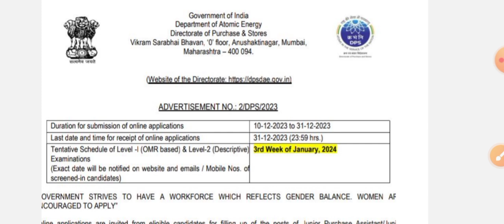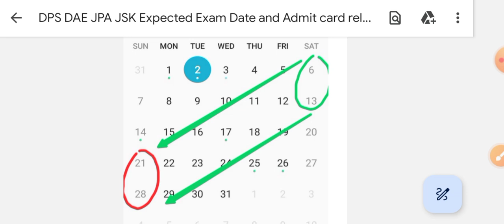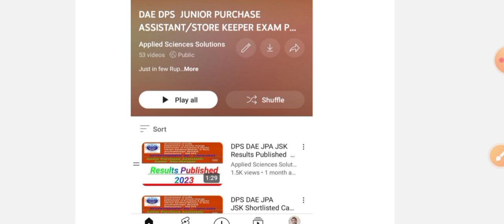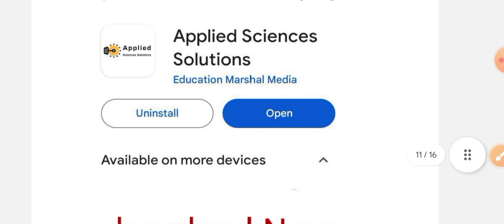DPS DAE JPA JSK Expected Exam Date and Admit card release Date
as Per previous vacancies  2 week week before admit card will release and exam will 21 January or 28 January 2024.

Latest ADVERTISEMENT NO.: 2/DPS/2023

Just in few Rupees
Hey! Come and learn something new on Applied Sciences Solutions. Here’s a course you might like: DPS DAE Junior Purchase  Assistant / Junior  Storekeeper Exam Preparation (Old Batches) by Ajay Kumar Yadav.

Steps to Access apps  on

and use
Org Code "BBJND

3.Laptop/ Desktop/Websites
Org Code "BBJND"

telegram I'd @DPSDAEJPAJSK

Level 1 Paper Guidance for DPS DAE JPA JSK EXAMS

telegram I'd @DPSDAEJPAJSK

The qualifying standard for Level 1 Exam (Objective) is 40%(80 out of 200) for General /EWS Candidates and 33%(66 out of 200) for
SC/OBC/PWBD/Ex-SM candidates.

In case of more number of candidates qualify in
Level 1 examination then the candidates will be shortlisted for Level 2 Examination upto 20 times of the vacancies
indicated in each category

Empanelment criteria will be based on merit in Level 2 Scores.

The qualifying standard for Level 2 Exam (Descriptive) is 50% (50 out of 100) for General /EWS Candidates and 40%(40 out of 100) for
SC/OBC/PWBD/Ex-SM candidates.

Welcome! Come and learn something new on Applied Sciences Solutions. Here’s a course you might like: DAE DPS Junior Purchase  Assistant / Junior  Storekeeper Exam Preparation by Ajay Kumar Yadav.

Level 2 — Written Examination (Descriptive Type)

Part A: English Language comprising of
comprehension, précis and English Grammar – 50%
(To be written in English)

Part B Descriptive test of Level 2 (English Language and Comprehensions )comprising of Essay, Noting
 and Drafting – 50%
(To be written purely either in English or in Hindi.
Answers should not be written in combination of both

Empanelment criteria: Marks obtained in Level 2 Examination only.
Level 1 Examination will be only qualifying exam / screening test to shortlist candidates for
Level 2 Examination.

This Video is About  New recruitment for JUNIOR PURCHASE ASSISTANT/STORE KEEPER announced by DAE DPS JPA JSK

2022 DAE DPS LEVEL 1 OBJECTIVE TYPE TEST Previous Year Paper for junior purchase Assistant / Junior Storekeeper

DAE DPS LEVEL 1 OBJECTIVE TYPE TEST Previous Year Paper for junior purchase Assistant / Junior Storekeeper

DAE DPS LEVEL 2 DISCRIPTION WRITTEN TEST PREVIOUS YEARS PAPER FOR JUNIOR PURCHASE ASSISTANT/STOREKEEPER

One Stop Content Collection of previous year paper, Guidance available on my Apps "Applied Sciences Solutions" Click on below link 👇

telegram link to join for DPS DAE Exam